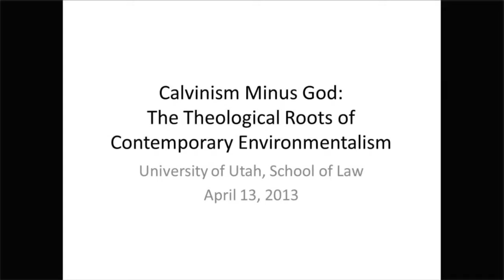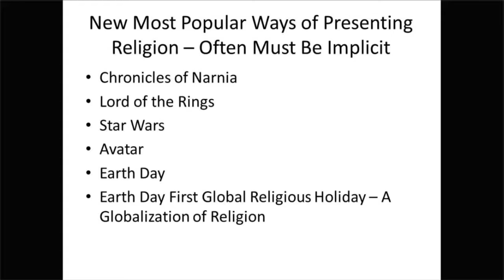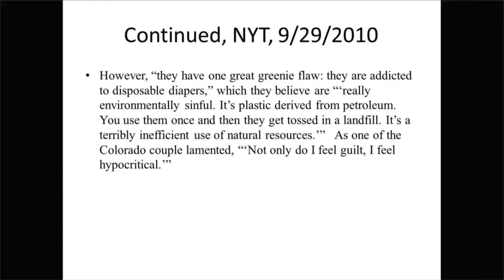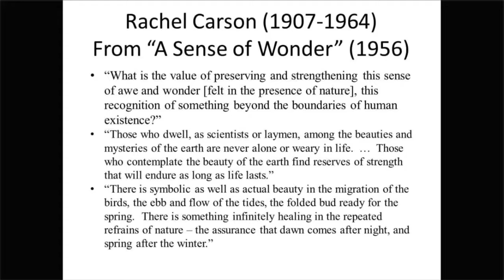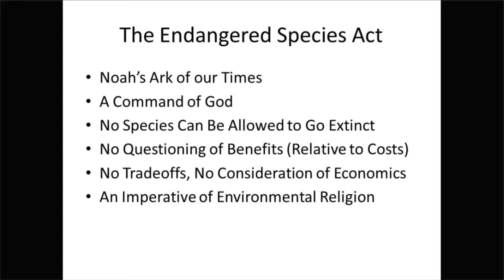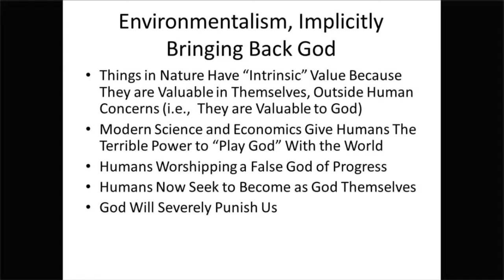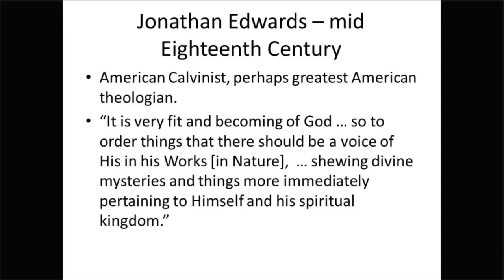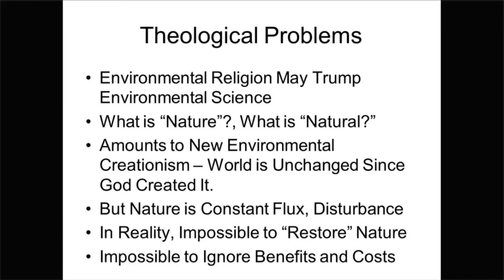Religion, Faith, and the Enviroment - Robert H. Nelson